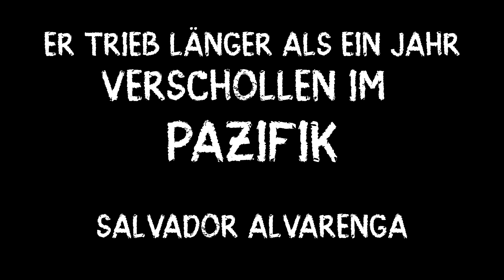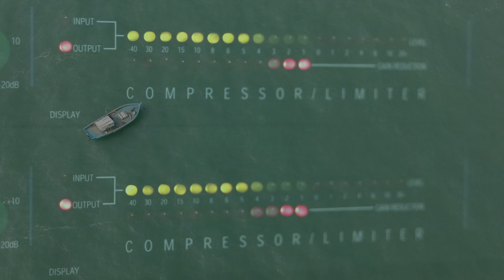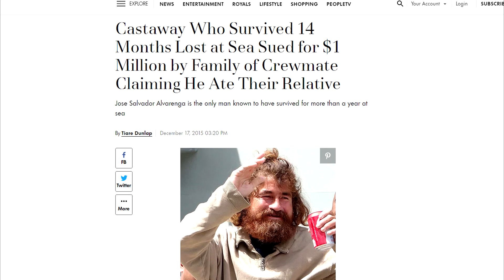Er trieb länger als ein Jahr verschollen im Pazifik | Salvador Alvarenga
Heute habe ich für euch eine sehr interessante Geschichte über einen Mann, der ganze 438 Tage lang im Pazifik trieb und überlebte. Viel Spaß!

Die meisten Bilder und Videos, die in meinen Videos verwendet werden, sind nicht mein Eigentum und unterliegen dem Creative Commons.

-Deadly Sorrow
-Collapse
-Wasted Wonderlands
-Flowered Rust
-Misconception

schönen Tag und gute Nacht.